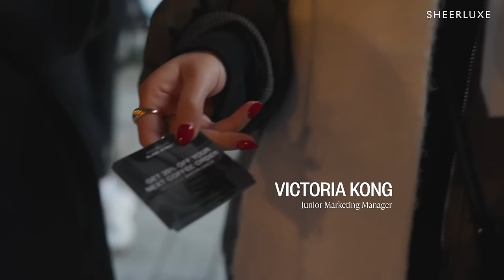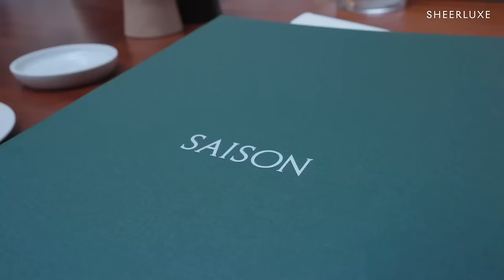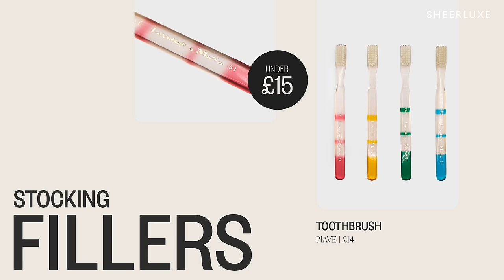Christmas Day Outfits, Stocking Fillers Under £15 & SL’s Festive Walk With Tinx | SheerLuxe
This week, Charlotte Collins is joined by podcast host Sophie Habboo, Marnie Rays & The Longing founder Lindsey Holland and TV & Radio broadcaster Zoe Hardman. Next, we joined up with US content creator Tinx & SL readers for a festive walk, so come behind-the-scenes to see how it went! Then, take a look at a very special lunch to welcome our new joiner Nana Acheampong to the SL team. A few of us descended on one of the hottest openings in London, The OWO. And it really is worth the hype.

TIMECODES
00:09 Panel Chat
04:54 Walk With Tinx & The SL Team
13:57 Panel Chat
18:55 Senior Team Lunch & Spa
31:33 Panel Chat